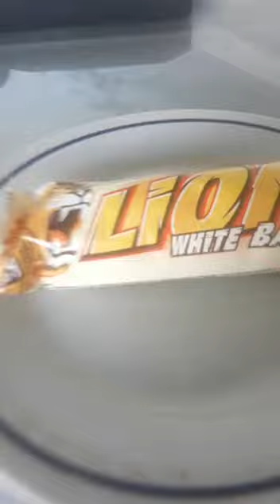LlON /WHITE BAR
Pamiętaj również o tym aby pod filmem zostawić również ŁAPKĘ W GÓRĘ .